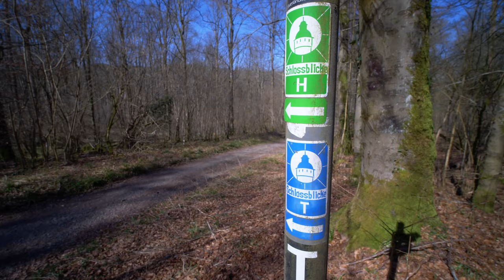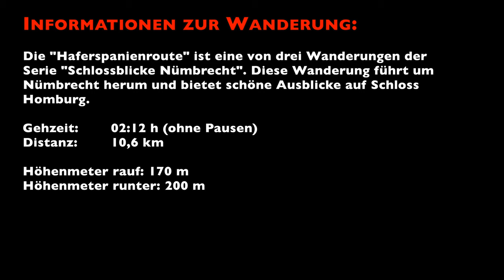Schlossblicke Nümbrecht - Haferspanienroute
Die "Schlossblicke Nümbrecht"-Wanderungen gehören zu einer dreiteiligen Wanderserie. Alle diese Wanderungen bieten sehr schöne Aussichten auf das Schloss Homburg – dem "Mittelpunkt von Nümbrecht". Die „Haferspanienroute“ ist mit knapp 10 km die kürzeste der drei Wanderungen.
Der Name „Haferspanien“ hängt mit den Höfen und Landwirtschaften im Bergischen Land zusammen. Diese Betriebe hatten in den vergangenen Jahrhunderten große Mühe, den nährstoffarmen Böden einen guten Ertrag abzuringen.